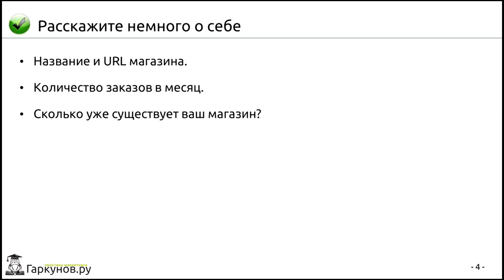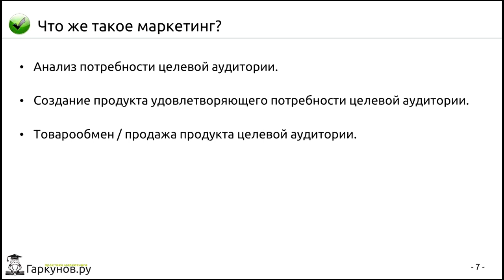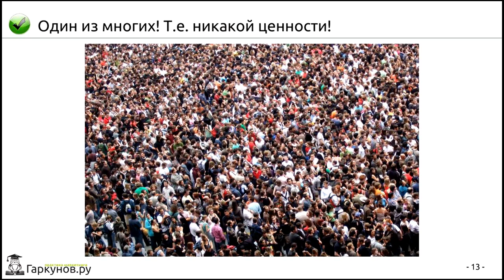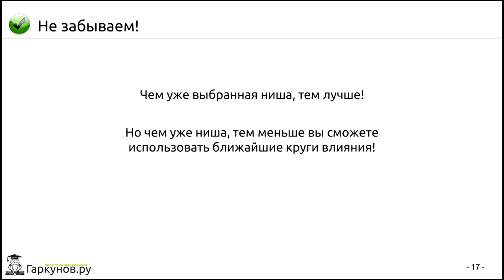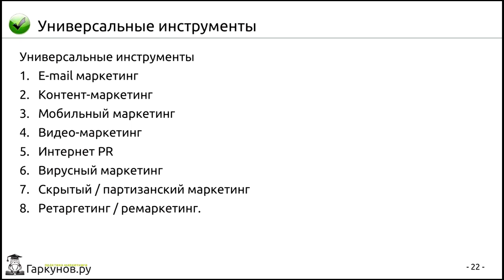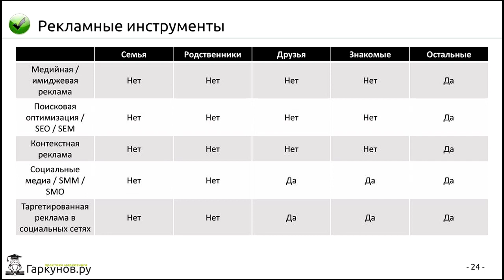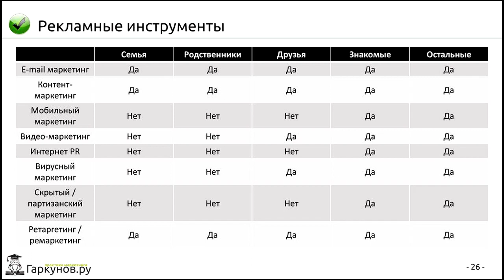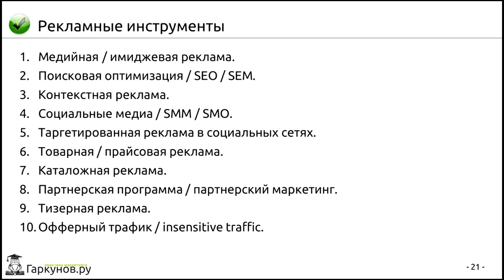Как получить свой первый заказ владельцу интернет-магазина?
Видео о том, как открыть интернет-магазин и сделать его прибыльным.  Вебинары о маркетинге интернет-магазина, полезные видео по настройке интернет-магазина, советы профессионалов электронной коммерции.

Больше полезных материалов о прибыльной работе интернет-магазина читайте в блоге AdvantShop.NET